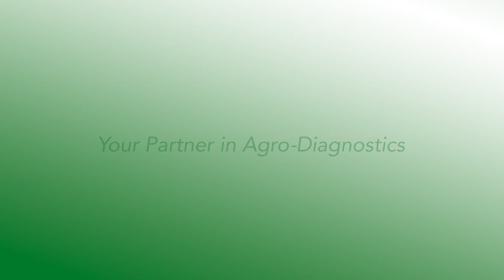How to centrifuge extraction bags to facilitate liquid collection from homogenized potato samples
Sometimes there is not enough liquid for pipetting after the homogenization of potato samples. The buffer forms a foam in conjunction with the potato starch, which means that pipetting 100 ul is not always possible.

Today BIOREBA would like to share a solution to solve this problem. We refer to the publication of Xiao et al. (2015)* who proposed centrifuge extraction bags in 50 ml tubes to collect liquid at the bottom of the bags.